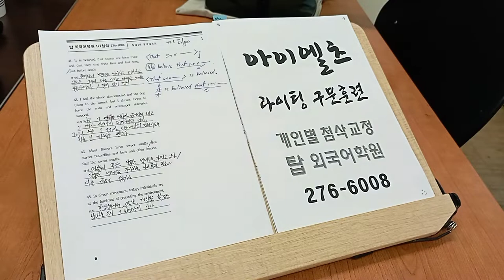아이엘츠 스피킹 라이팅 초급 성인영어회화 유학준비 IELTS 탑외국어학원 220611